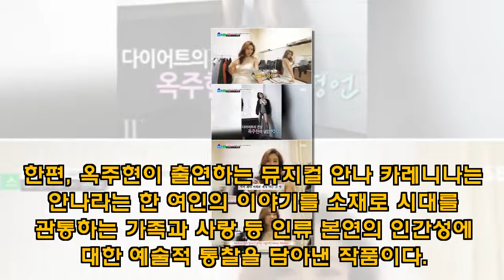'좋은아침' 옥주현 "다이어트 명언? 관리할 때만 참자는 뜻" 해명 - koreanbiz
[엑스포츠뉴스 장연제 인턴기자]가수 겸 뮤지컬 배우 옥주현이 자신이 했던 다이어트 명언에 대해 해명했다. 4일 방송된 SBS '좋은 아침'에서는 옥주현이 러시아에 방문한 모습이 그려졌다. 이날 옥주현은 자기 관리 비법을 이야기 하던 중 "제가 공연할 때 먹지 않겠다고 지키는 것들이 있다. 매운 것과 조미료가 많이 첨가된 음식들이다" 라며 "근데 그 맛이 - koreanbiz